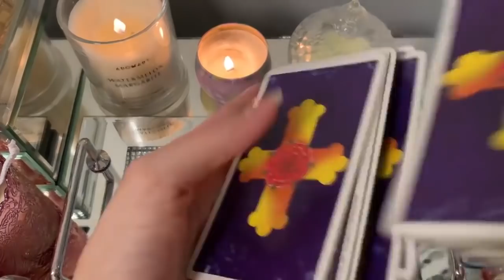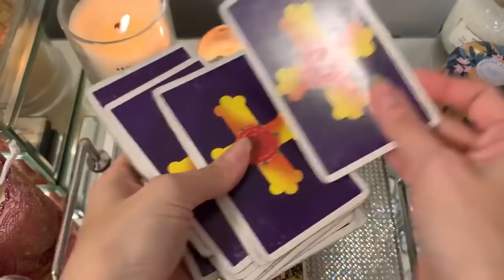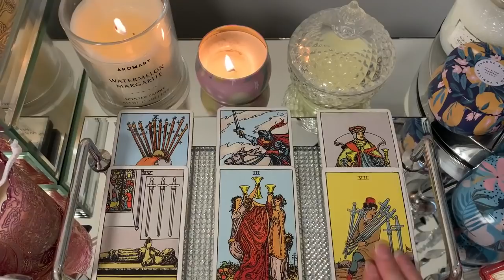SCORPIO - THEIR NEXT MOVE 🔥 YOU WON'T BE EXPECTING THIS 🙈 APRIL 2022 LOVE TAROT PREDICTIONS 🔮